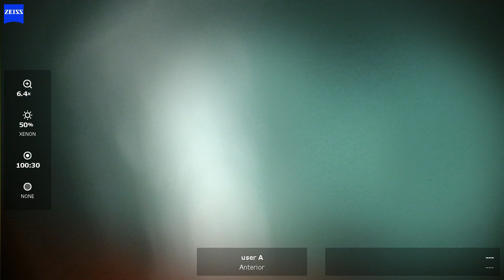OD 2023 12 14 090514 phaco toric